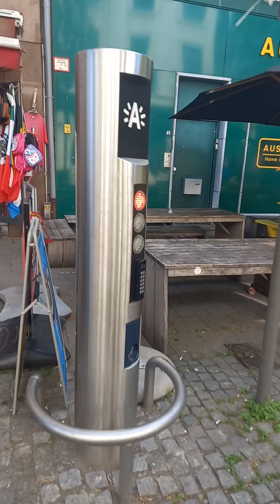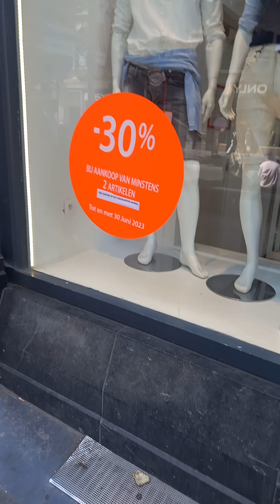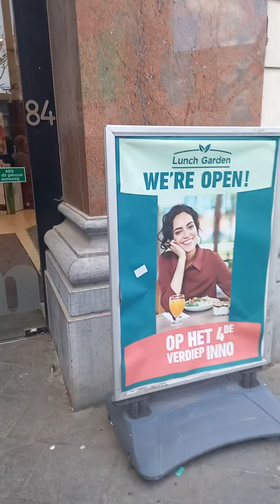voltinha à meir em Antwerpen com a mamy [ que cheiro não fui eu 😂😂🤣]